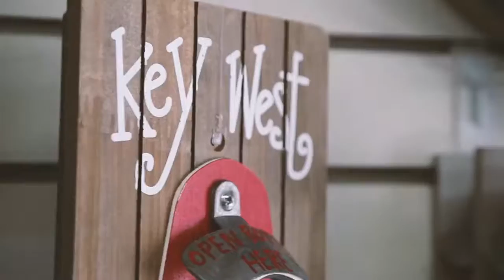ASEA Ascent VIDEO 2017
ASEA
ASEA Ascent 2017